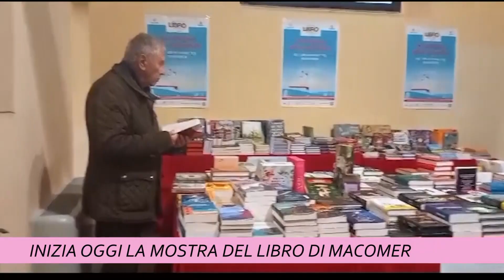INIZIA OGGI LA MOSTRA DEL LIBRO DI MACOMER